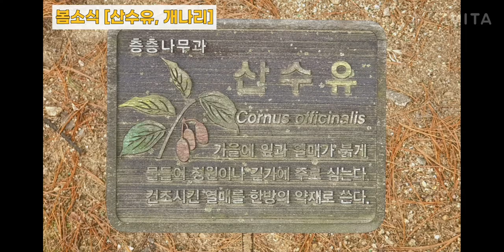봄소식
운동중 공원에서 만난 산수유 (지난주)와 개나리(오늘 아침)